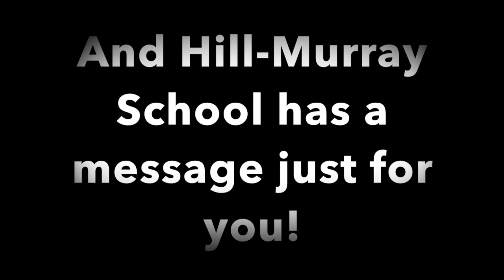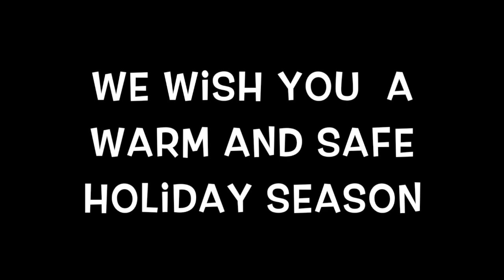Merry Christmas from Hill-Murray 2017